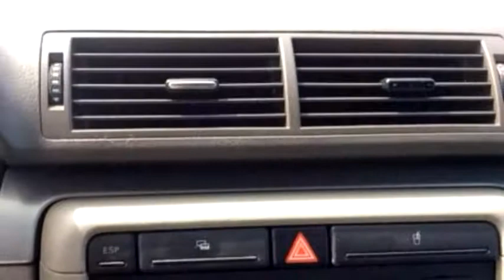2002 Audi A4 $7750 918-665-2111 by Competition Auto Sales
2002 Audi A4 , 1.8T Avant quattro AWD 4dr Wagon, $7750, 84249 Miles , Competition Auto Sales, check more inventory from this dealership 7642 E 46th Place Tulsa OK 74145 , , Other, Other, Ext Color: Other, Int Color:Other, Body Style: Other, Engine Size: 1.8L I4 Turbocharger (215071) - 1/12/2015 8:44:56 AM - 1/9/2015 7:02:28 PM.